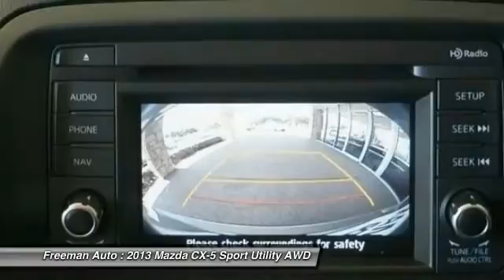2013 Mazda CX-5 Irving TX D0167305A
2013 Mazda CX-5 Grand Touring

Freeman Auto
1840 E Airport Fwy

Don't miss this 2013 Mazda. Make a great choice today with this must-have Sport Utility. Learn more about this Sport Utility by contacting the dealership today and complete your driving dreams.